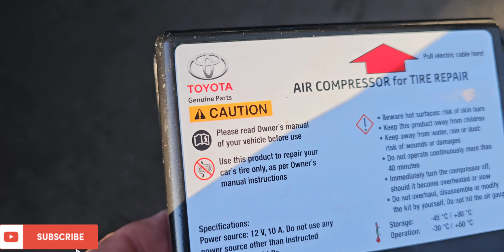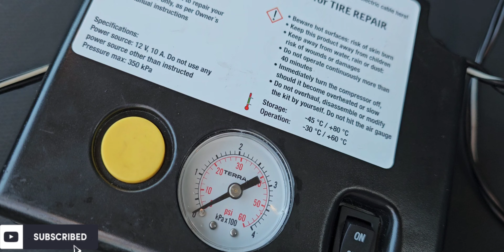HOW TO FIX CAR TYRE WITH NAIL IN IT? | TIRE PUNCTURE REPAIRED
In this vlog, my car tyre got punctured, due to which I had to visit my  local tyre master to get it repaired. I  hope  you will enjoy the vlog!